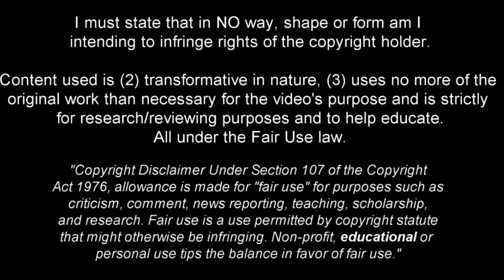Rodrigo Mora ► "Diamond Kid" - FC Porto | 2024